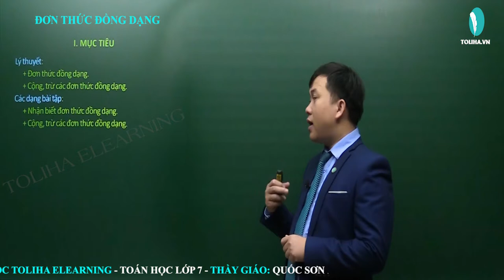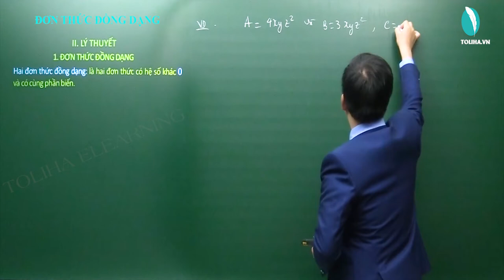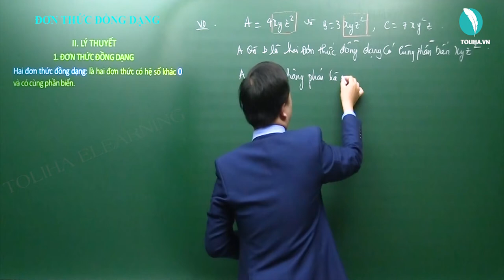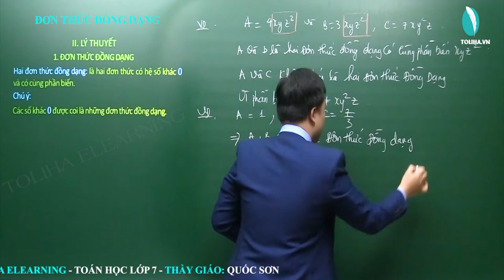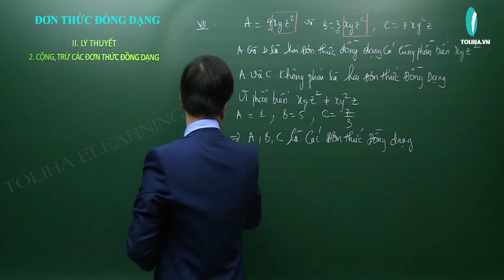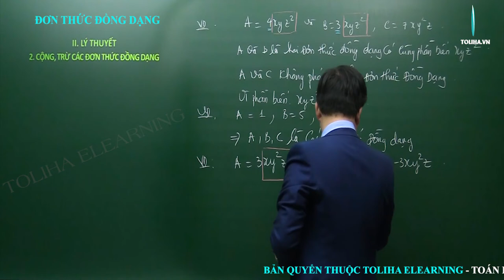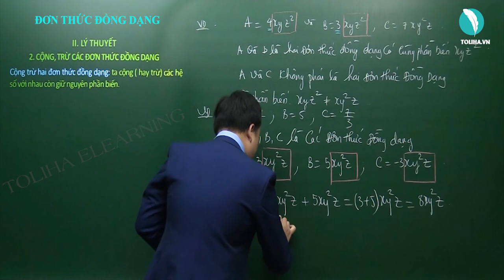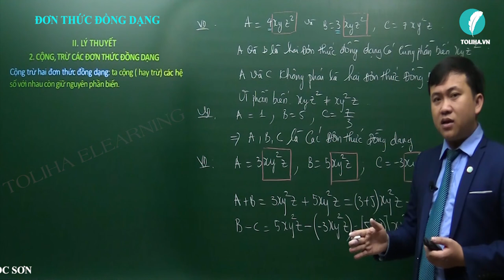Đại số Lớp 7: Đơn thức đồng dạng - Thầy Quốc Sơn - Toliha.vn